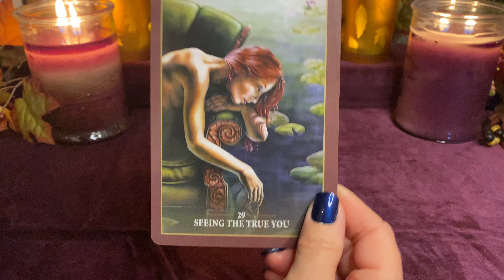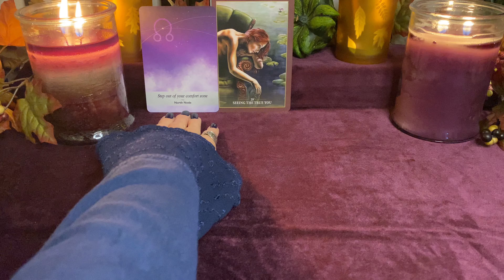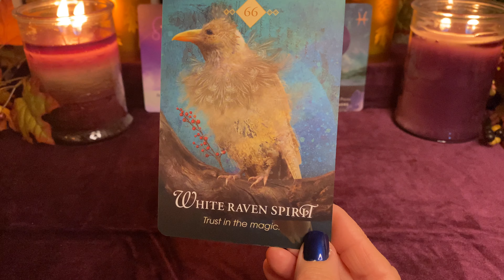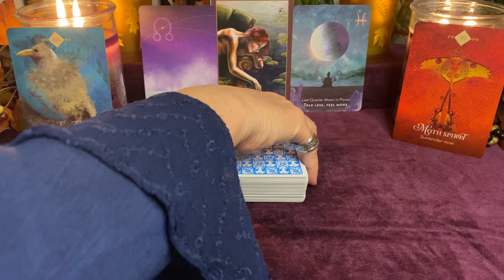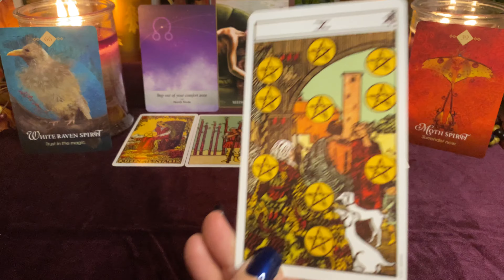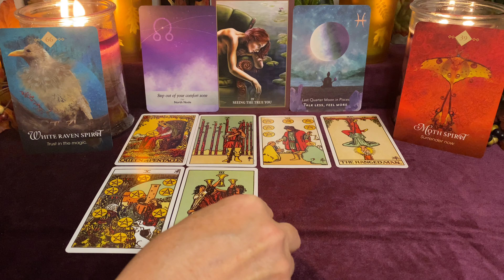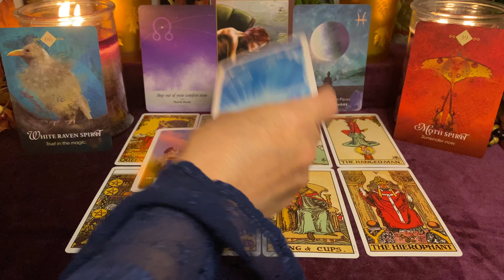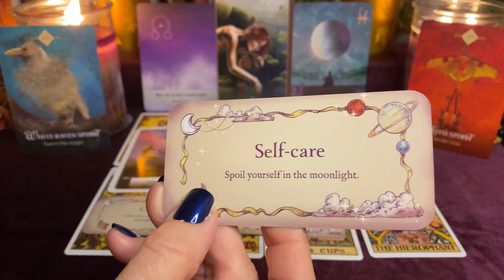Capricorn ~ Sagittarius Season 2022 Astro-Tarot Reading~ Trust The Magic and Step Out!!!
Capricorn~ Sagittarius Season 2022 Astro-Tarot Reading~ Trust the Magic and step out of your comfort zone!!!